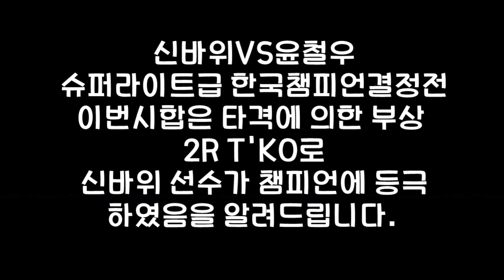한국복싱 긴장하라 쌔다.. 무시무시한 속사포주먹 챔피언결정전 신바위 VS 윤철우 시합영상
양산국민체육센터에서 거행된 자선복싱대회승부16 KBF 2대 타이틀매치
슈퍼라이트급 챔피언결정전 신바위VS윤철우 시합영상입니다.